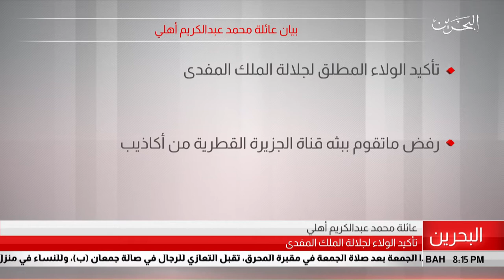البحرين مركز الأخبار : بيان عائلة محمد عبدالكريم أهلي 25-07-2019